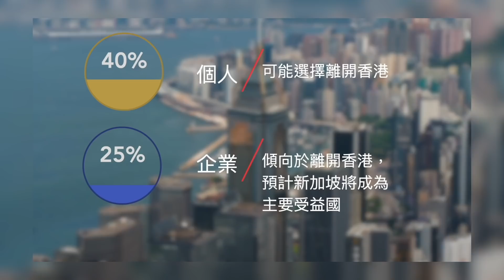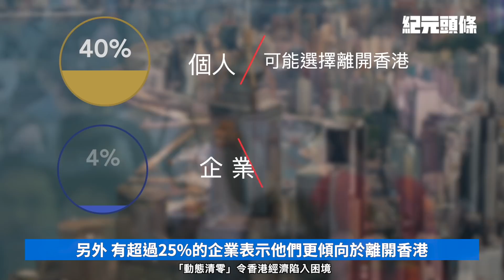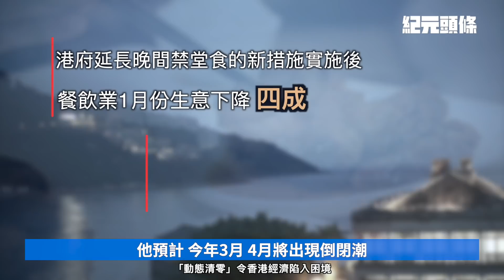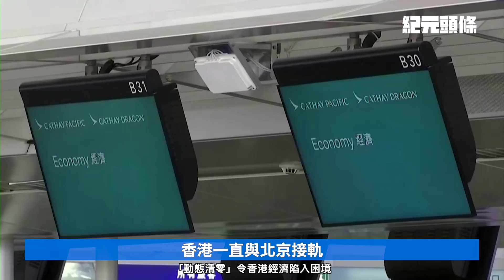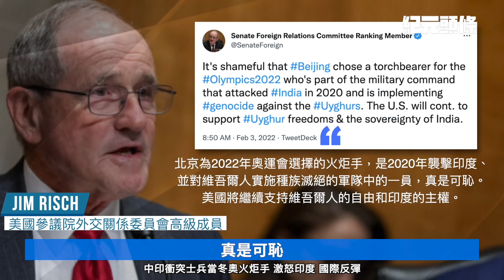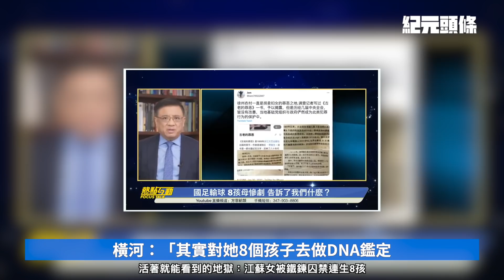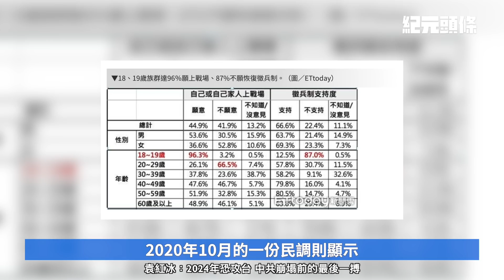【2022.02.05紀元頭條】2024攻台？崩塌前最後一搏；「動態清零」令香港經濟陷困境；活著就能看到的地獄：江蘇女被囚禁連生8孩；中印衝突士兵當火炬手，激怒印度。